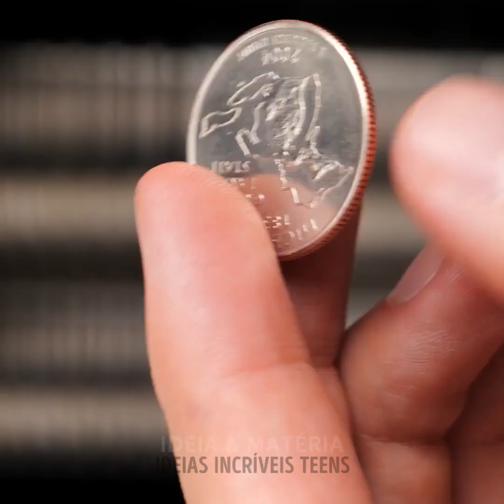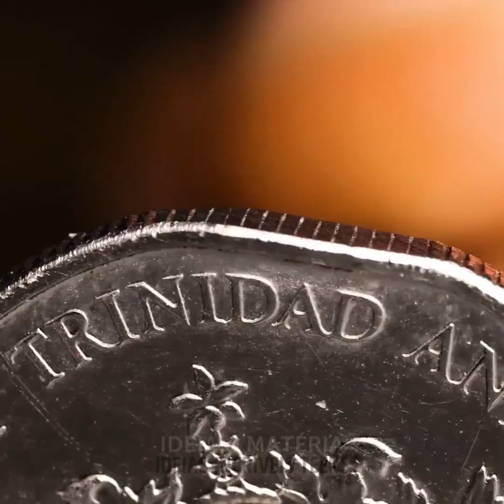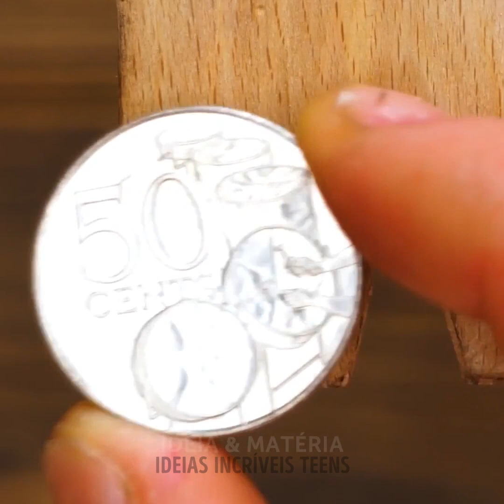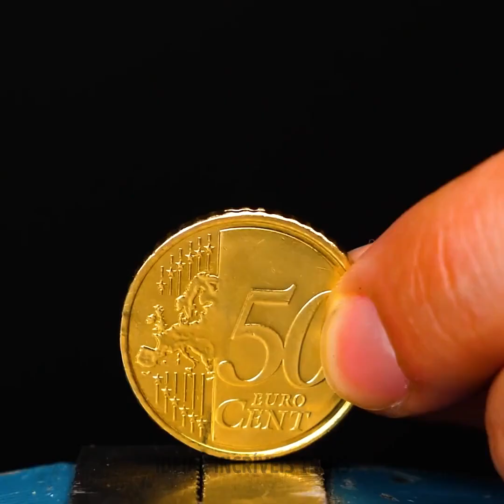ACESSÓRIOS DIY INCRÍVEIS E IDEIAS PARA FAZER JOIAS E CASA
MINUTAGENS:

03:00 Como fazer joias com moedas e pérolas

07:17 Como fazer joias com moedas legais

10:24 Anel de diamantes de ouro a partir de 50 centavos

13:21 Aneies com um toque vintage